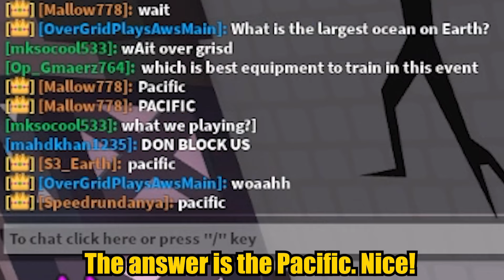I DEFEATED the HARDest boss in the REWInd event in Arm Wrestle Simulator